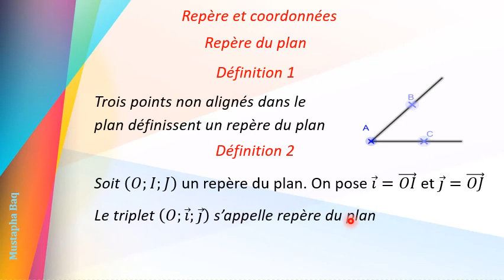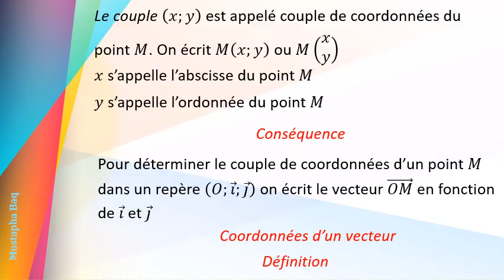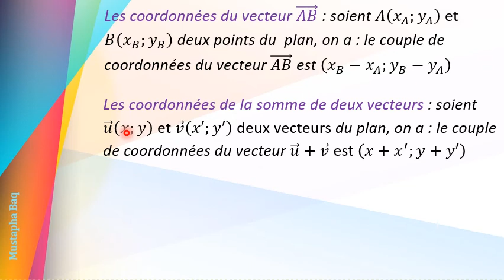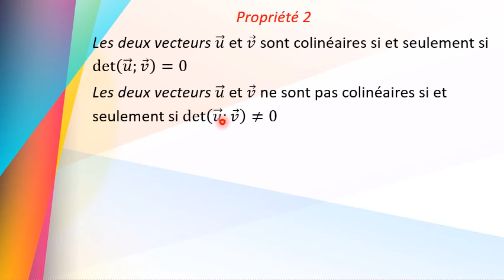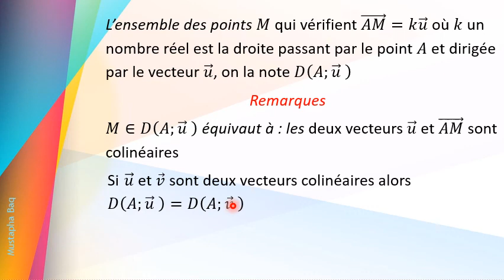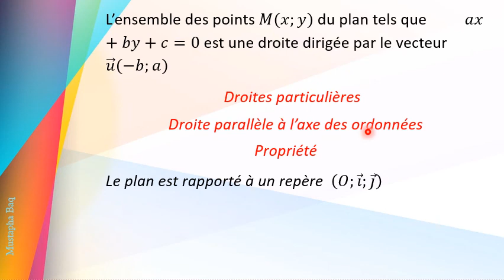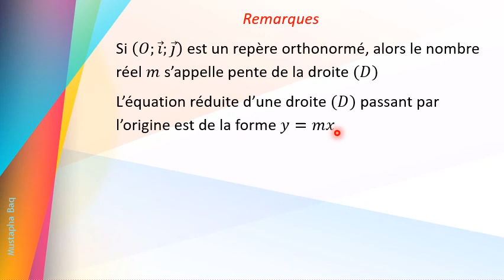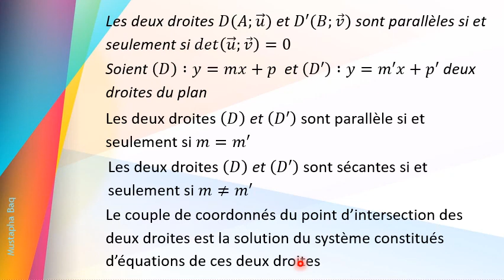La droite dans le plan - résumé de cours